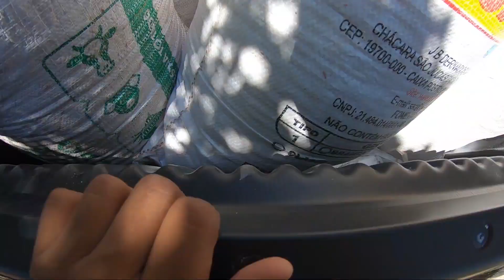SERRAGEM PARA COBRIR O PISO DOS GALINHEIROS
Me sigam no Instagram :

Instagram Pessoal -
thalles.pessoa
Instagram de Fotografo -
thallespessoafotografiass

Canal Índio Gigante ES - Thalles Pessoa

Canal de Índio Combatente ES - Criatório ICNA

Me mandem um Presente 🤗😍.  👇

Caixa postal 61 Centro Itapemirim

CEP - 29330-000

Obrigado por todos que tem feito o Canal crescer e vem elogiando e apoiando na produção dos videos,
obrigado de todos meu coração
😋🤙 vlw